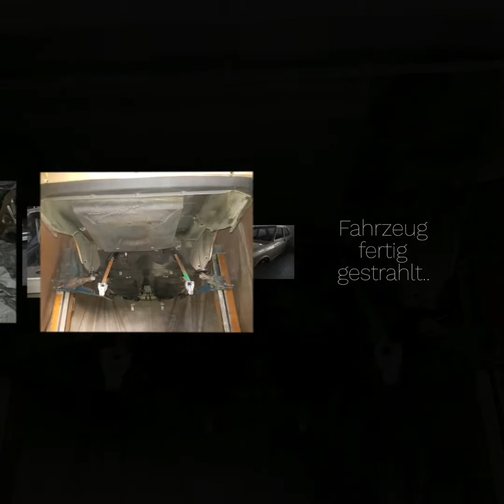Fiat 132 Unterboden , Motorraum sauber strahlen.